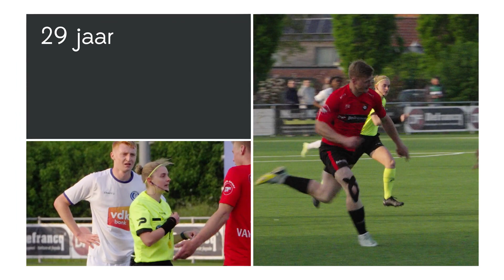Scheidsrechter Viki De Cremer